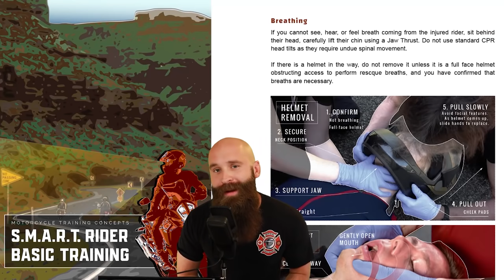13 Minutes of D.U.M.B. Riding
We offer beginner motorcycle riders the opportunity to learn how to ride a motorcycle online, and for a fraction of the cost of traditional motorcycle training!

These are some motorcycle crashes and close calls from the weekly LIVE motorcycle training classes we hold here called, Riding S.M.A.R.T. w/DanDanTheFireman. The class starts at 8am MST on Friday.